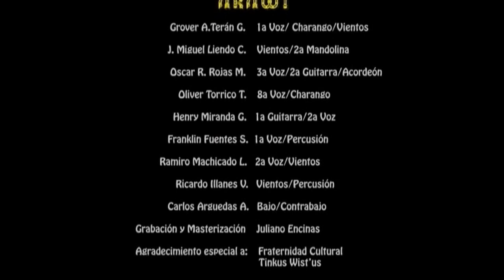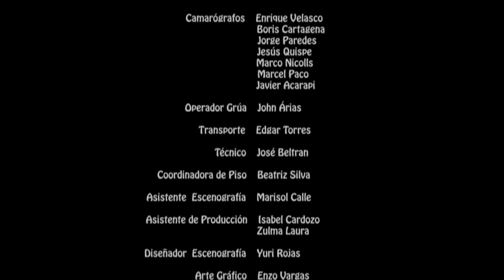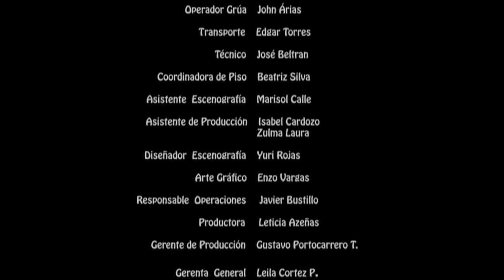MARAN WASA IMILLITA - ARAWI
MIGUEL ULISES JIMENEZ
TONADA